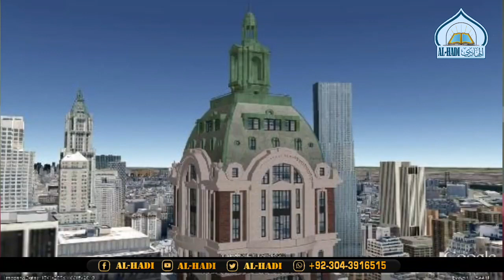3 Nashaniya Jo Poori Ho Chuki | Taimoor Ahmed | AL HADI